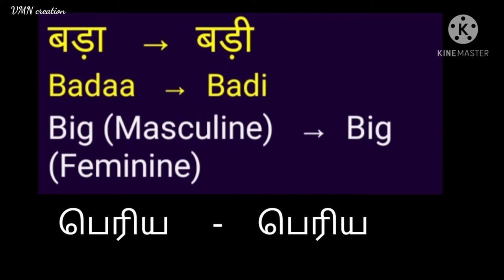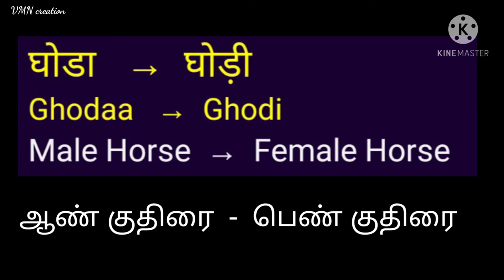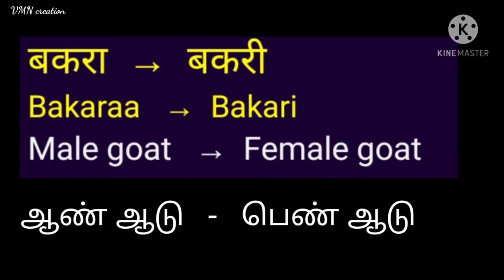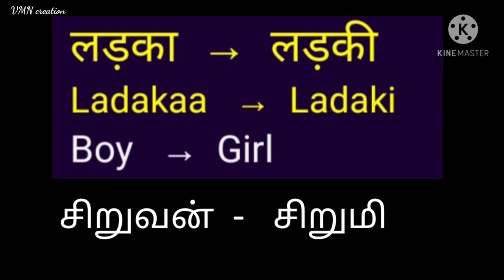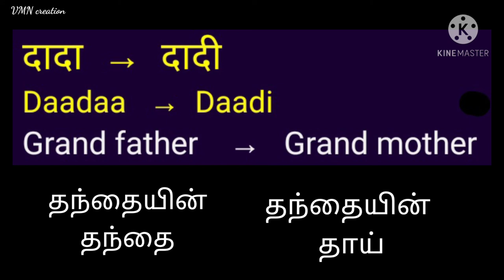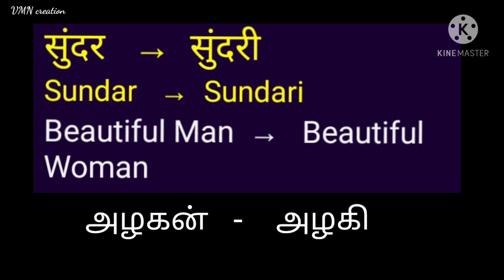Learn Hindi through Tamil and English । Hindi gender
learn Hindi through Tamil and English
This video learn some genders learn Hindi through Tamil and English

Gender
Son  daughter
Male horse   female horse
Male cat    female cat
Jack    Jenny
And etc...